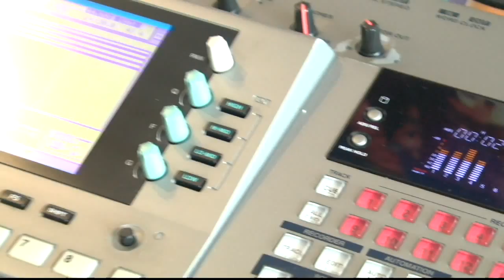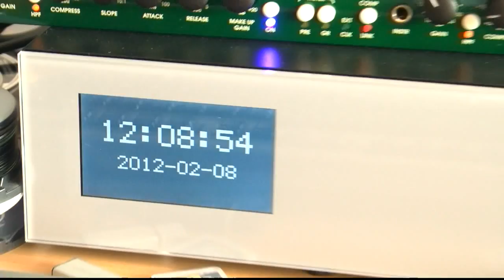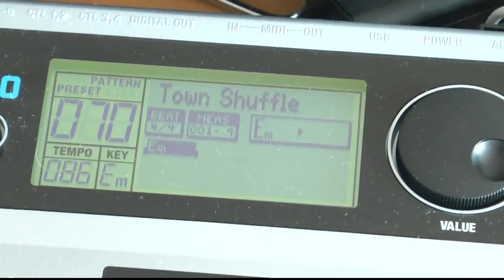Rock Tron Talk Box.avi720p HD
Vocea Monstrului...:)